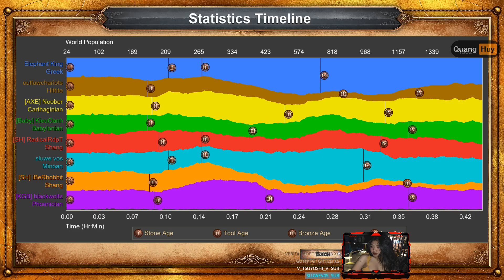AOE DE - Great teammates - EK + Baby vs SH + Blackwoltz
Hi guys ☺☺. Im good player at Age of empire DE and Ror ver. Hope that my channel keeps Age Of Empires DE alive and make u happy! Tks all.